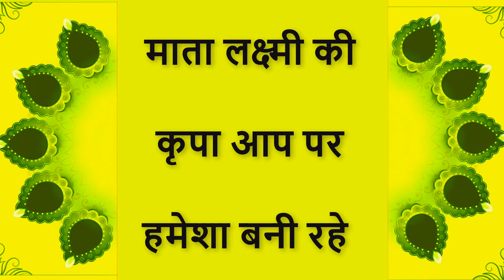दीपावली 2019 | Happy Diwali Status 2019 | Happy Diwali Whatsapp Video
Happy diwali status 2019, Happy diwali status in hindi, Happy diwali whatsapp status,